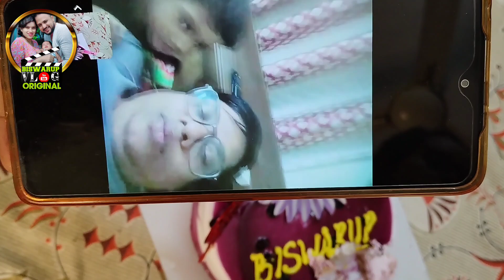ଆମ ବାହାଘର"ଦିନ" ର ୬୭ ଦିନ ପୂର୍ବରୁ ଆମ ଝିଅ ର ଜନ୍ମ😉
Marriage: 26th November  2021
DOB of SHIVAYAA : 19th September 2023

1st anniversary vlog

This one the 2nd Anniversary vlog